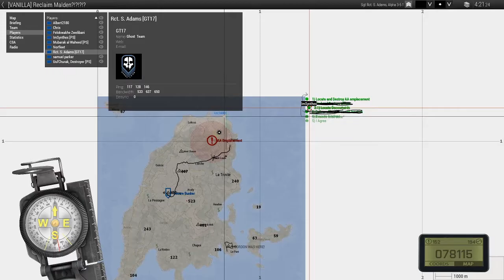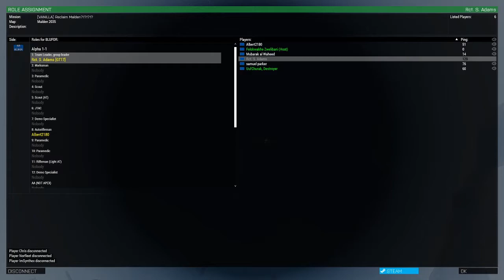Get in, Get out | Arma 3 Funny Stuff #3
Quite late
All clips were from my Twitch And with people from PS Clan I have more clips and will make more parts Sunday's only